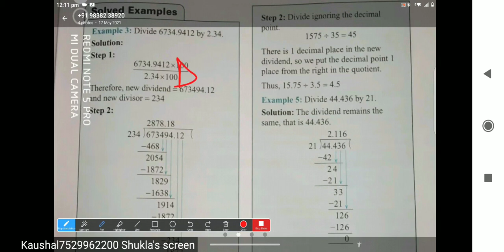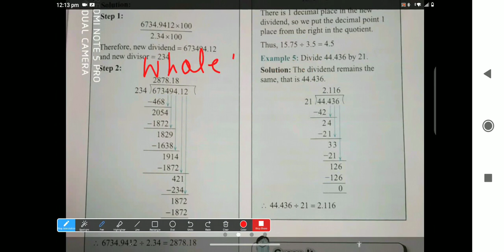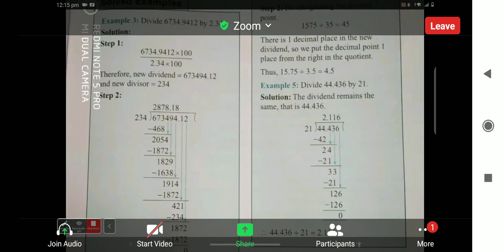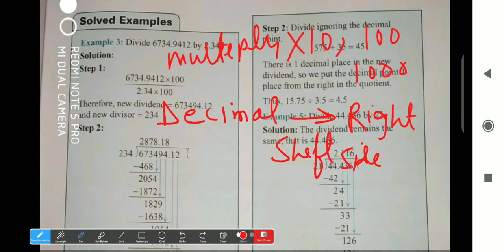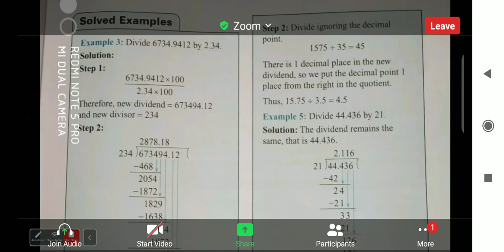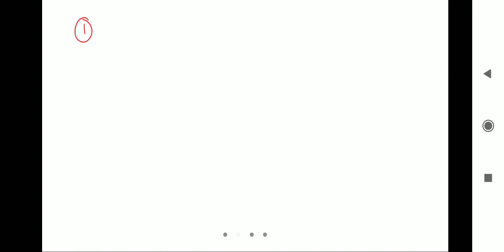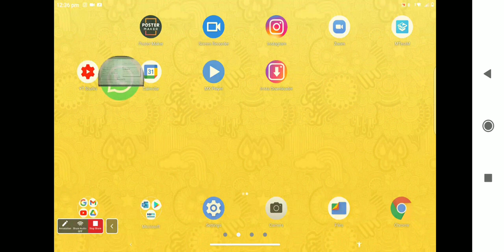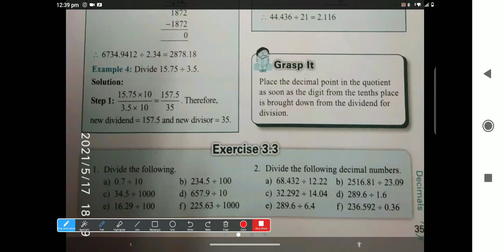class 7th math, chapter Decimal live class 7th , full topic cover decimal, how to divide decimal to